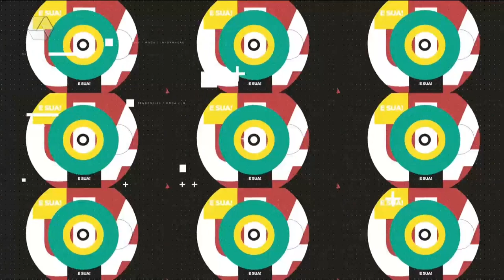Mãe de Marília Mendonça diz que neto teve diabetes emocional: isso é possível? TerSaúde responde